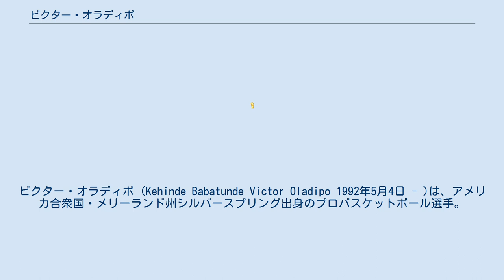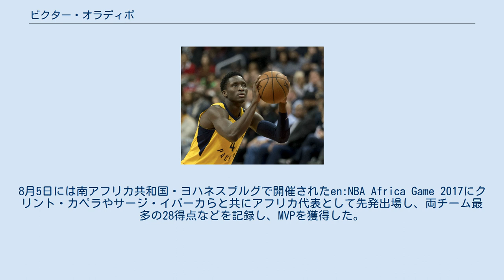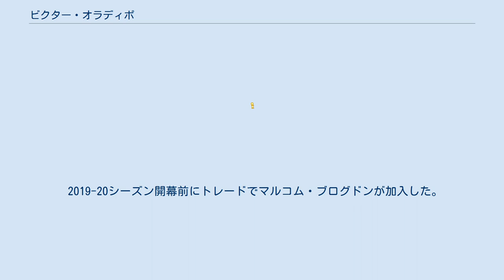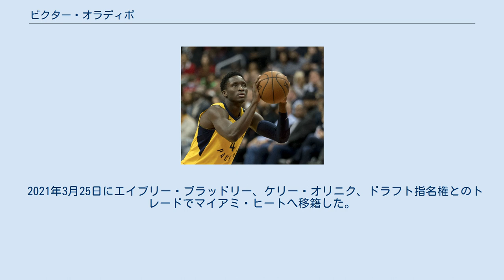ビクター・オラディポ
ビクター・オラディポ (Kehinde Babatunde Victor Oladipo 1992年5月4日 - )は、アメリカ合衆国・メリーランド州シルバースプリング出身のプロバスケットボール選手。
NBAのマイアミ・ヒートに所属している。
ポジションはシューティングガードまたはポイントガード（コンボガード）。
 インディアナ大学で活躍した後2013年のNBAドラフトにエントリーし、全体2位という高い評価を受けてオーランド・マジックから指名された。
2013-14シーズン、2013年12月3日のフィラデルフィア・セブンティシクサーズ戦、26得点10リバウンド10アシストで自身初のトリプル・ダブルを記録。
2014年2月20日のニューヨーク・ニックス戦では自己最高の30点14アシストを記録。
このシーズンは80試合で平均31.1分、13.8得点4.1リバウンド4.1アシスト1.6スティールを記録し、オールルーキー1stチームに選出され、新人王の投票ではマイケル・カーター＝ウィリアムスに次ぐ2位だった。
 2014-15シーズン、2015年1月12日のシカゴ・ブルズ戦と1月14日のヒューストン・ロケッツ戦では、2試合連続で30点以上の得点を記録した。
このシーズンは72試合で平均35.7分、17.9得点4.2リバウンド4.1アシスト1.7スティールを記録。
 2015-16シーズン、2015年10月30日のオクラホマシティ・サンダー戦、21得点13リバウンド10アシストで自身2度目のトリプル・ダブルを記録。
このシーズンは72試合で平均33.0分、16.0得点4.8リバウンド3.9アシスト1.6スティールを記録。
 2016年のNBAドラフト開催日、サージ・イバーカらとのトレードでオクラホマシティ・サンダーに移籍。
10月31日にサンダーと4年8400万ドルで契約を延長した。
2016-17シーズンは67試合で平均33.2分、15.9得点4.3リバウンド2.6アシスト1.2スティールを記録。
 2017-18シーズン開幕前の2017年7月1日、ポール・ジョージとのトレードでドマンタス・サボニスとともにインディアナ・ペイサーズへ移籍。
8月5日には南アフリカ共和国・ヨハネスブルグで開催されたen:NBA Africa Game 2017にクリント・カペラやサージ・イバーカらと共にアフリカ代表として先発出場し、両チーム最多の28得点などを記録し、MVPを獲得した。
12月10日のデンバー・ナゲッツ戦で自己最多の47得点、7リバウンド、6アシストを記録、試合はオーバータイムの末ペイサーズが126-116で勝利した。
2018年のNBAオールスターゲームに初選出された。
11月20日のオーランド・マジック戦で自身最多の7スティールを記録するなど、シーズン平均2.4スティールで初のスティール王を獲得した。
このシーズンは75試合で平均34.0分、23.1得点5.2リバウンド4.3アシストを記録、12試合で30得点以上を記録するなど、チームのエースにまで成長する大きな飛躍を遂げ、自身初のオールNBAチーム(3rd)を受賞した。
プレーオフ1回戦、対クリーブランド・キャバリアーズの初戦で32得点を記録、98-80で勝利した。
第6戦で自身プレーオフ初のトリプル・ダブルとなる28得点、13リバウンド、10アシストを記録、試合は121-87で勝利した。
最終第7戦で30得点、12リバウンドを記録、試合は105-101で敗れシーズン終了となった。
 2018-19シーズン、2019年1月24日のトロント・ラプターズ戦で右脚大腿四頭筋の腱を断裂する重傷を負った。
 2019-20シーズン開幕前にトレードでマルコム・ブログドンが加入した。
右脚の負傷から1年ぶりとなる2020年1月29日のシカゴ・ブルズ戦で復帰し、13試合に出場したが、シーズン中断となった。
カンファレンス5位のマイアミ・ヒートとのプレーオフ1回戦は4連敗でシーズン終了となった。
ブログドンの加入により自身のアシストは大幅に減った。
 2021年1月にペイサーズとブルックリン・ネッツ、...